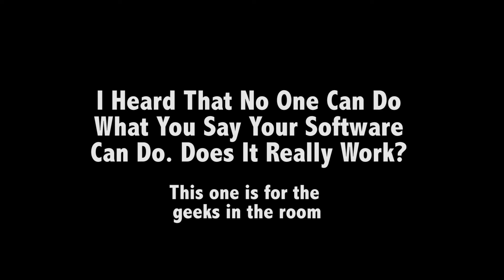I Heard That No One Can Do What You Say Your Software Can Do. Does It Really Work?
- Sign up for free real estate investing training with 25 year real estate veteran, Joe Crump. Learn how to build an automated, sustainable, profitable investing business with no down payments and no credit.

Learn how it will bring you a flood of motivated seller financed leads every single day.

Read the Transcript:

“Hi Joe, will your autopilot email system work even though Craigslist scrapers no longer work?“ – Rott Tetbelik, Rochester, New York

Joe: By this question, I’m not exactly sure what he’s saying. Is he saying do my scrapers not work or is it that scrapers don’t work with Craigslist and that’s what he’s heard - that nobody’s able to accomplish that? I think that’s what he’s saying here. And that’s true – it’s very difficult to make a scraper work with Craigslist because of the way they set their system up.

Joe: But we have a way to scrape that system and it’s consistent and it works and every time Craigslist makes a change to their site, we have to make some modifications on our end as well. Sometimes it creates a little bit of down time, a day or two or whatever – we’ll drop down while we have to rebuild the scrapers so that it continues to work with that system.

Joe: But so far we’ve not had a problem and we’ve been doing it for several years now and it seems to be working fine. Every once in a while, we have a few head scratchers that we have to deal with. We understand why Craigslist is trying to do that – they’re trying to keep spam from happening on their site and we agree with that – we don’t spam.

Joe: The only thing that we’re doing with the Automarketer is making offers to people who have properties for sale. So they say, ‘I’m looking for a buyer for my property’ and we’re saying, ‘I’m a buyer. I want to buy your property’. We’re doing exactly what Craigslist is designed to do – we’re responding specifically to the specific ad that they’ve got – we’re not trying to go out there and spam other people.

Joe: So Craigslist isn’t upset with us. What they’re trying to do is to keep other spammers from getting through their process. At least I don’t think they’re upset with us – they’ve never contacted us.

Joe: It is possible for us to scrape. We are scraping it regularly. We do limit how much you can do. We say up to five cities for each Automarketer account, so you can go into five different areas if you choose to. And we ask you not to scrape areas that you don’t need because it just puts an extra load on our system and we don’t want that to happen - we want to keep the system up and running and fluid and going all the time.

Joe: Now, the reason that I built this system in the first place was for my own use and for my own business so that we can do the marketing. And after using it for a while, I decided, ‘You know, this really works well. I can’t possibly do all the business that’s out there. I can’t possibly do every city and town and state that’s in Craigslist or in eBay Classifieds or all the other sites we scrape, so why don’t I make this available as a piece of software as a subscription base to the other people that I teach and make some money doing that as well?’ So that’s what we do.

Joe: Now I know as a software designer and owner and working with coders that there are problems sometimes with software, especially when you’re set up to react to another site.  If you’re trying to pull data, and there’s a lot of other data aggregator sites out there. Like if you look at Travelocity or any of the sites that are aggregating information, foreclosure sites or whatever – they’re all pulling it together, aggregating it and making it available for that person. That’s essentially what we’re doing with the Automarketer - pulling together the ads of the people that are selling their houses and are renting their houses out from around the internet, and by doing that, we have to be reactive tot the changes that they make to those sites.

Joe: They don’t give us warning in advance that they’re going to make changes. They don’t feel responsible to us, so when those things happen, we have to go in and we have to make tweaks for that to happen and that takes time and sometimes the system doesn’t work during that time that its down, the day or two or three days that it happens.

To read the rest of this transcript and more of Joe Crump's articles,